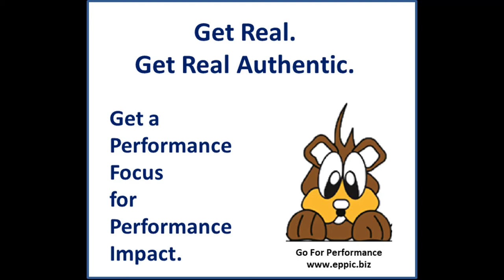Go For Performance - Round 5 2020 09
9- Your marketing messages about your Instructional offerings won't resonate with anyone really paying attention if you yourself developed content that wasn't anchored in the authentic Performance Competence requirements back on the job. You won’t use words and phrases that really connect with anybody who lives in that world and knows better.

It’s not all about Learning knowledge and skills and behaviors – it’s all about Performance – even in a Learning organization. GET REAL - GET REAL AUTHENTIC - GET A PERFORMANCE FOCUS ... FOR PERFORMANCE IMPACT. Or why bother?

Good stewards of shareholder equity do not squander it on efforts that result in nil or negative Returns on Investments. They just don’t.